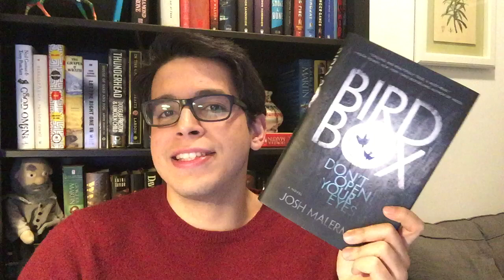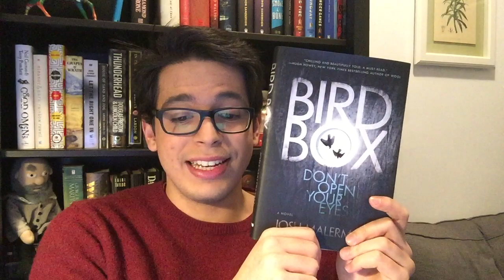Review: Bird Box by Josh Malerman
Hey guys! My review of Bird Box, by Josh Malerman.